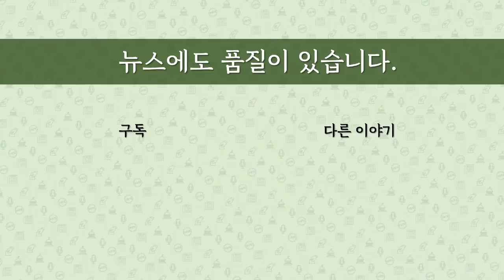[최병묵의 팩트] 김혜경 사과 그후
김혜경씨가 9일 긴급기자회견을 통해 사과했습니다. 그런데 뭘 사과한 것이냐는 의문이 터져나오고 있습니다. 왜 그랬을까요. 사과 회견 이후 정치적 파장을 짚어봅니다.